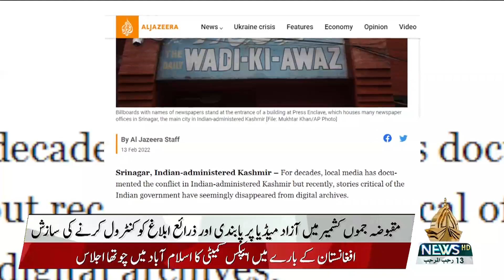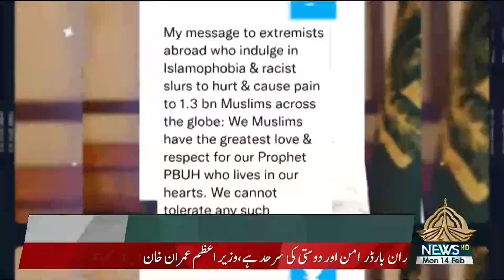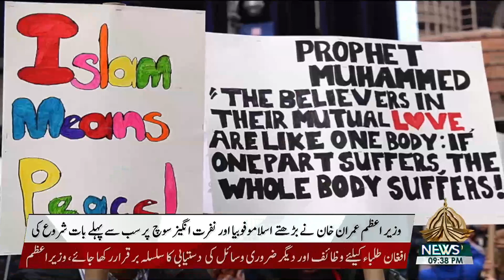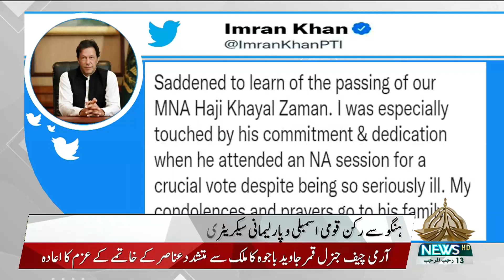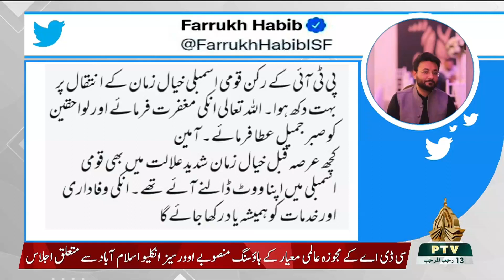09PM | KHABARNAMA | 14 02 2022